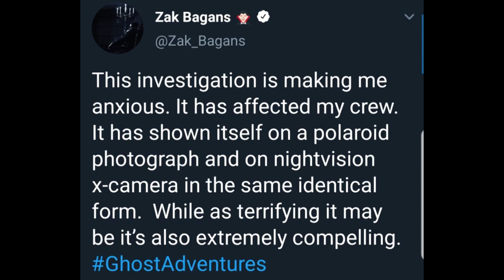Will This Be Ghost Adventures SCARIEST Season?